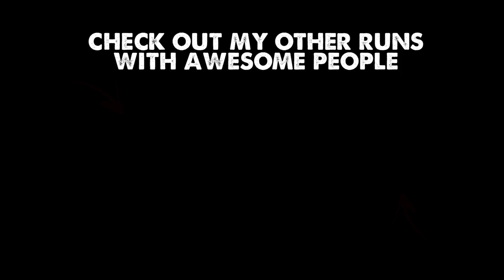Dave Mackey Turns Tragedy to Triumph-Running with Ryan-Episode 3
I'd never met ultrarunner Dave Mackey before our run, and I gotta say, he's the REAL deal. We talk about the accident in 2015, his painful recovery, and his decision to amputate his left leg below the knee. We chat about his Leadman accomplishment, future goals (Eco Challenge), and even about his bike trip from San Diego to Maine when we has in college. We also saw a coyote, great blue heron, geese, prairie dogs and lots of regular dogs.

Camera Gear:
Sony Action Cam FDR-X-3000
Selfie Stick